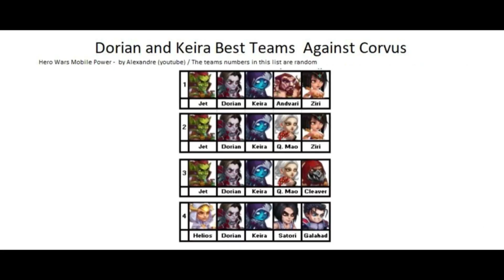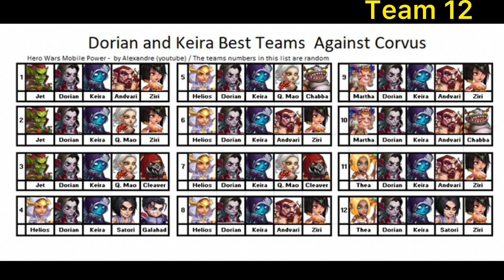Keira and Dorian best teams against Corvus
How to defeat Corvus using your Keira!
I have made several tests and the best teams for defense are teams number 9,10,11,12, to use Thea or Martha to give speed for Keira with low health is the best option...
The objective of this video is to help your Keira survive at great arena or arena for defense or for attack undeads, the teams at the video are good options, all teams have counters  and also have random numbers generations in each battles so all battles could have different results... your Keira needs health enough to survive the altar...